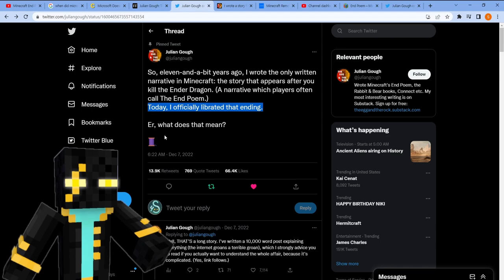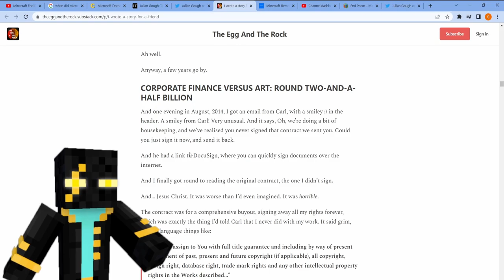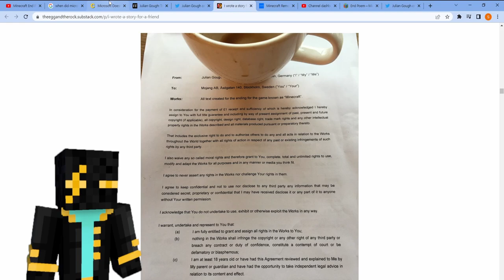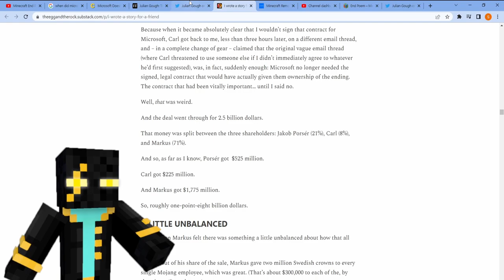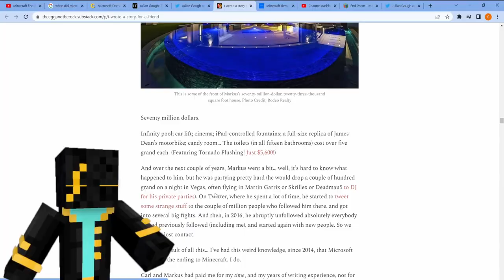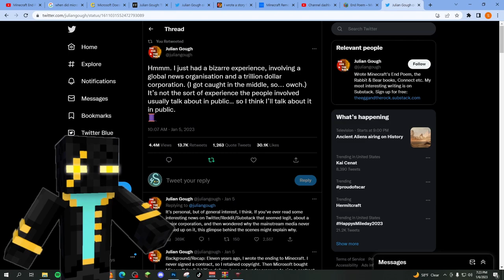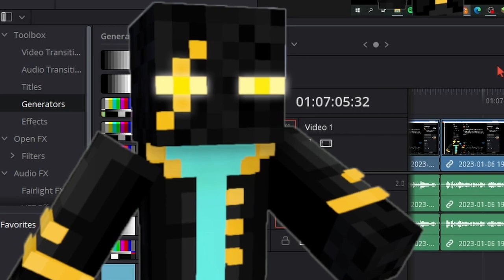The Secret Fight for Minecraft's End Poem...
Howdy folks, Today we're going over the statements and circumstances behind the legal rights of minecraft's most famous poem...

Its a trip

In 2011, right when Minecraft was about to be officially launched there was no true ending for the game.
Oh sure, you could defeat the dragon, go through the portal and carry on your merry way, but there was nothing to wrap up the game as a whole.
Until, author Julian gough was hired to write the ending narrative, a narrative that is now ubiquitously called the end poem.

If you see this comment "End poem Pog"

Word soup for the algorithm gods o/
This is not Minecraft, but lava rises or Minecraft, but Water Rises or Minecraft, but It's a zombie apocalypse or any Philza Hardcore Minecraft video. but is not me showing you the best god armor for the caves and cliffs 1.18 update Not Minecraft 1.16, Minecraft 1.17, or Minecraft 1.19
Instead I'm showing you a video essay about Minecrafts end poem in the style of a ludwig mogul mail twitter drama twitch drama video penguinz0.
This is not a Minecraft, but challenge or a 100 days video